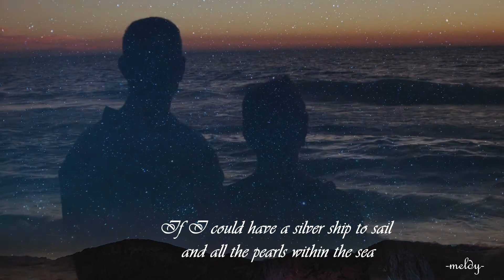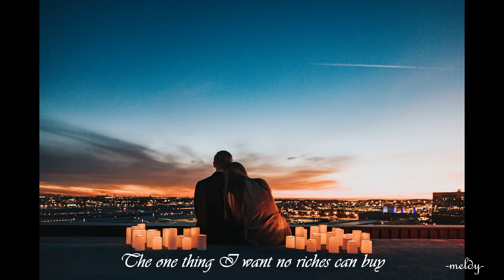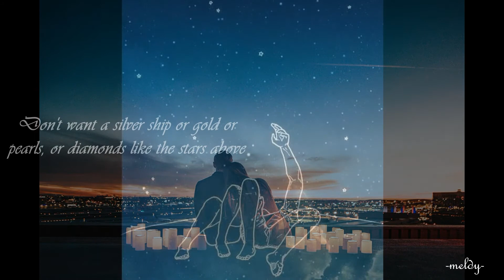Treasure Of Your Love-Eileen Rodgers (Lyrics)